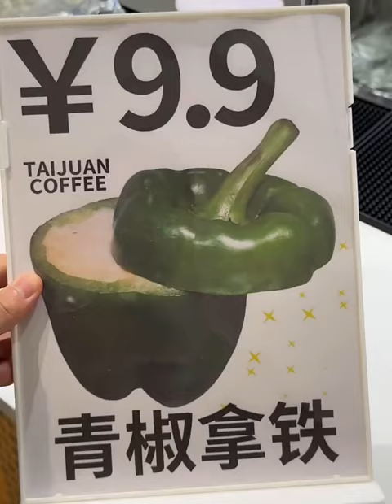Green pepper latte is a hit in the entire coffee world